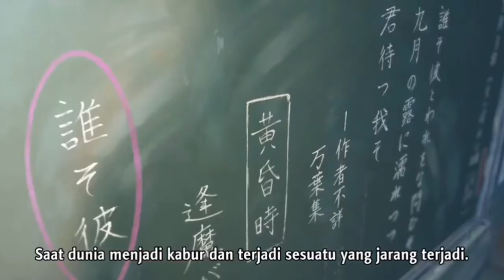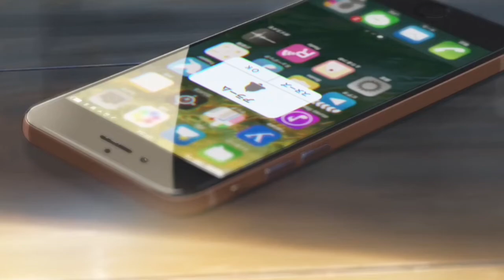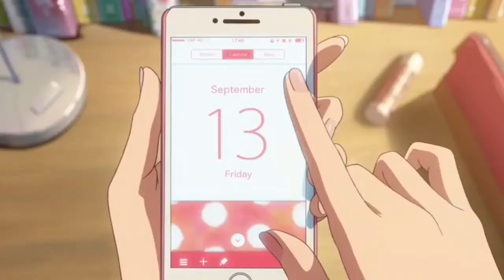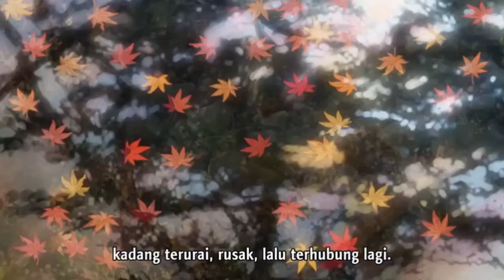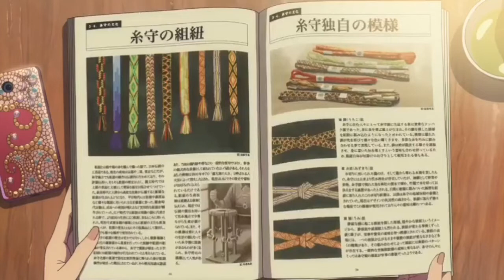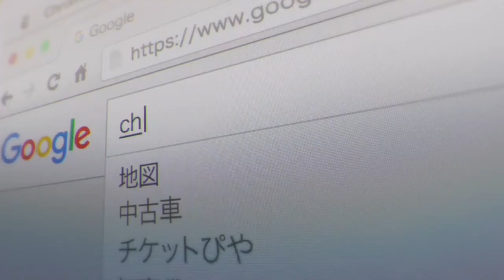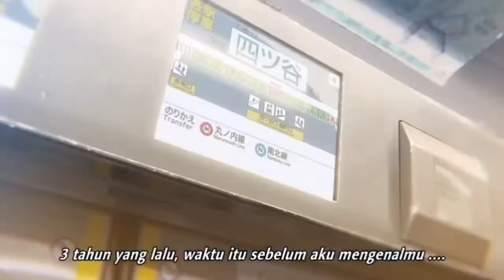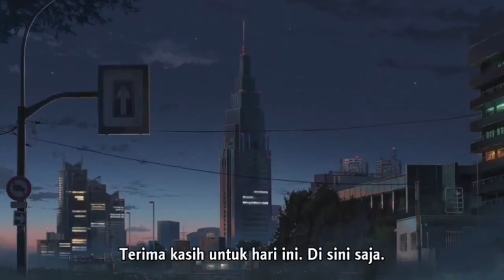🔴 Ketika sebuah nama adalah segalanya❗alur film Kimi No Na Ma‼️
Kisah ini bermula dari seorang remaja bernama Taki. Iya tinggal di kota besar yaitu Tokyo setiap ia terbangun dari mimpi seolah-olah merasakan sesuatu. Iya seperti selalu mencari keberadaan seseorang. Hal ini terjadi saat ia bermimpi tentang bintang jatuh. Sementara itu di sebuah pedesaan yang bernama Itomori seorang gadis tengah tertidur dan selalu menyebut nama Taki. Ia terbangun dan seperti merasakan perubahan yang aneh pada fisiknya.

Di dalam kelas Ibu guru menjelaskan mengenai waktu senja, penduduk setempat meyakini pada saat senja ada fenomena Kawatare doki yaitu kaburnya batas antara senja dan dunia lain. Artinya pada saat itu manusia bisa melihat makhluk lain. Saat istirahat sayacin mengingatkan pada mitsuha bahwa kemarin iya berkelakuan aneh. Mitsuha menyadari bahwa ia seperti merasakan menjalani kehidupan orang lain pada dirinya.

Di sekolahan Mitsuha yang pendiam berubah menjadi sedikit macho. Iya juga terlihat berbakat dalam menggambar. Saat itu ia mencoba menggambar panorama yang ada di desanya. Sampai dirumah Mitsuha langsung bergegas ke kamarnya. Ia segera memeriksa catatan harian mengenai kejadian kejadian dihari sebelumnya. Ditempat lain Taki ternyata juga melakukan hal yang sama. Dari pemeriksaan dicatatan harian itu mereka juga mempunyai kesimpulan yang sama, yaitu mereka telah bertukar tubuh. Atau lebih tepatnya jiwa mereka secara bergantian saling memasuki tubuhnya satu sama lain.

Bagaimanakah keseruan selanjutnya...
Mari kita saksikan sama sama..